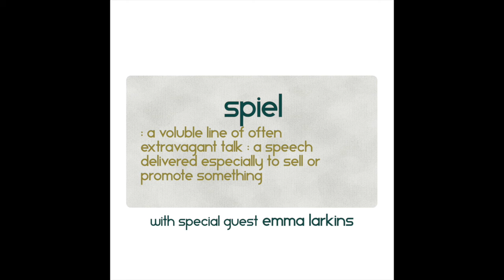Design Diary 077: Spiel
Today special guest Emma Larkins (Heartcatchers) looks at board game design based on the word "spiel".

: a voluble line of often extravagant talk : a speech delivered especially to sell or promote something